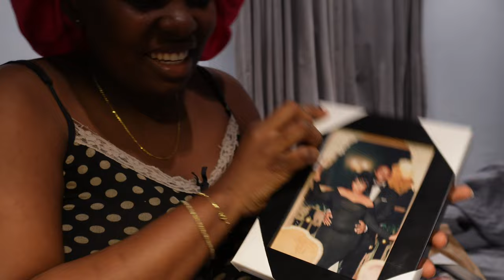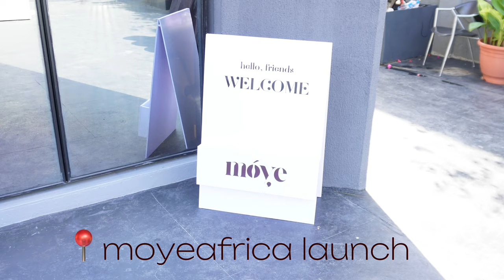I saw my bestie after 3 months!! +Shopping from Ashluxe + moyeafrica launch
Hey Darlings,  I hope you enjoy this video. many of you keep asking about my bestie and she makes a cute and worthy appearance in this. enjoy!!

0:00 -5:00 intro solo brunch date
5:00 - 6:30 my life as an event planner
7:58- 8:40 - unboxing wedding frames
9:17-15:09 attending an event